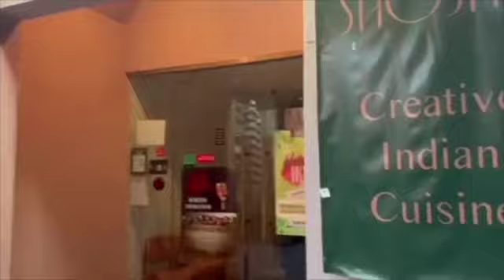Ashok Deshmane, Founder of Snehwan on Off the Cuff with Namrita on Bolly 92.3fm, California USA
What an inspiring interview with Ashok Deshmane Founder of Snehwan in India!

Grand sponsor of Off the cuff with Namrita is Shosha, it is a fine dining Restaurant in the vibrant Sunnyvale Downtown. A place where magic is served in delectable flavors!! Do visit soon!
Address:
141 S Murphy Ave
Sunnyvale
Nina Daruwalla, is a reliable name in Real Estate!! She is an award winning agent. A very meticulous worker and her clients love her dedication. for more information.

Plus my personal social media under Namrita Yuhanna @facebook @instagram @linkedln @youtube